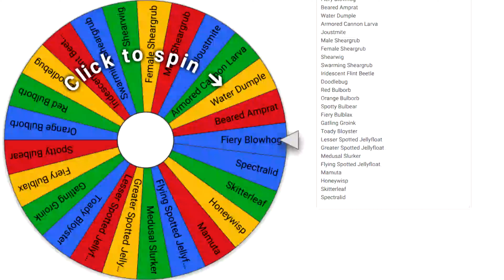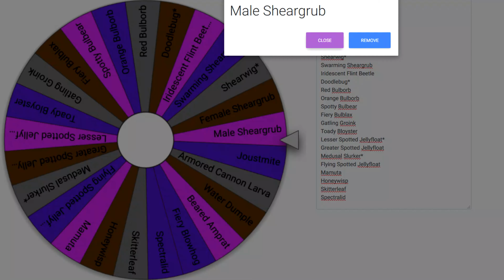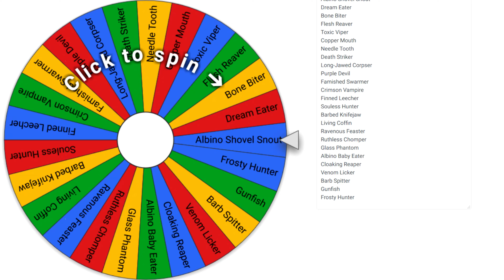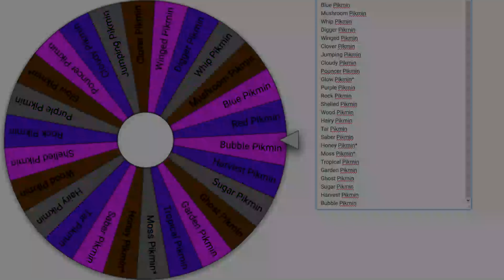First Tournament | Finals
We end the First Tournament.